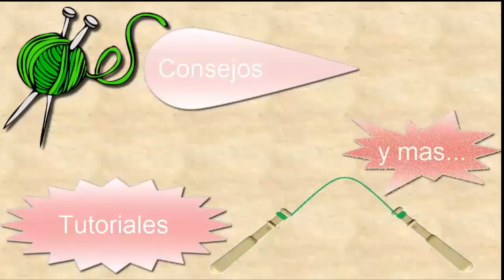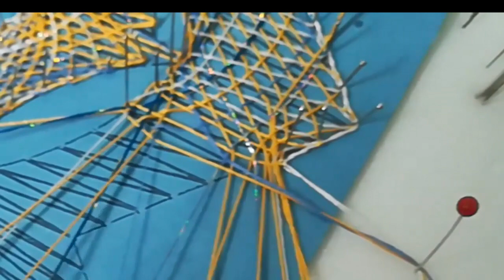COSAS que sabemos o NO del medio punto en encaje de bolillos 🙇‍♀️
En este vídeo reflexiono sobre el medio punto tan utilizado en los trabajos de encaje de bolillos y que creo puede ser de ayuda para entender cuando estamos haciendo bien o mal este punto.

Son cosas básicas que seguramente muchas personas ya saben por la practica pero estoy segura que hay quien no se ha parado a pensar en esto detenidamente o que no se lo han explicado.

Por mi experiencia como alumna sé que no todas las profesoras o monitoras explican el por que de las cosas. Hay algunas que simplemente dicen las vueltas o los cruces en cada momento apoyándose en la memoria de la alumna. Yo soy una convencida defensora de la comprensión frente a la memoria. Creo que si entendemos lo que estamos haciendo y el porque lo hacemos así disfrutamos mas y esa es mi filosofía en las clases.

Ya me direis si este vídeo os aporta algo nuevo.